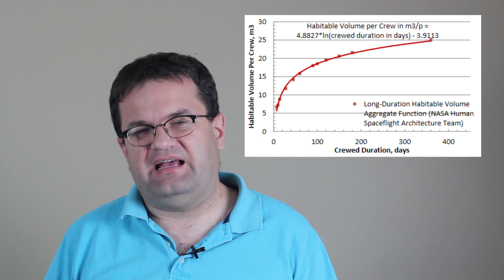How many humans can fit inside of SpaceX's Starship, from Earth-to-Earth to Mars?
Elon Musk has mentioned fitting 100 people in a Starship to Mars, is that realistic? Let's look at the cruise industry, NASA standards, and other sources to get an idea of how much space is really required.

Video/ Image sources: SpaceX, NASA, Carnival Cruiselines.